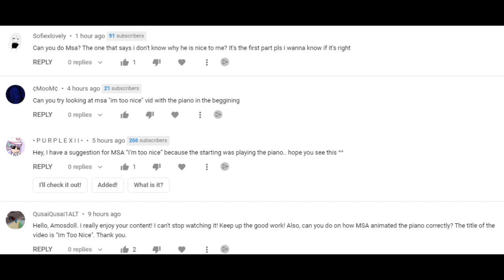Pianos are Never Animated Correctly... (MSA Im Too Nice)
As suggested, here I played what was actually played from MSA (My Story Animated) "Im Too Nice" piano animation